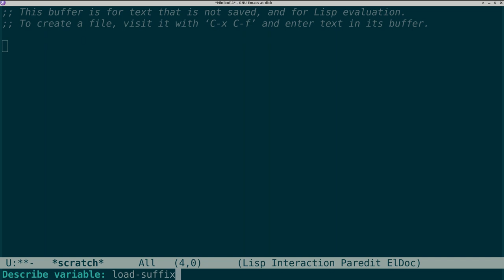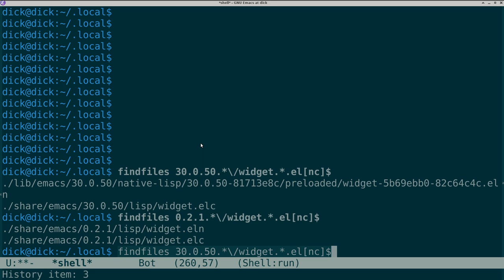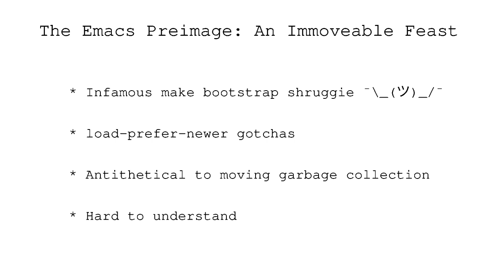Native Compiled Emacs Unburdened By What Can Been